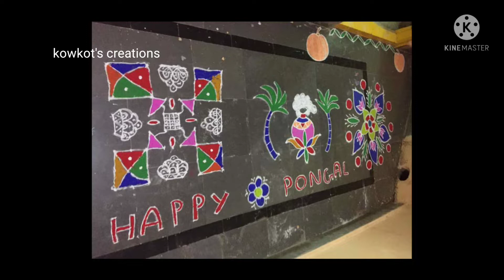#2022#sankranti sambaralu#colourful rangoli# సంక్రాంతి పిండి వంటలు